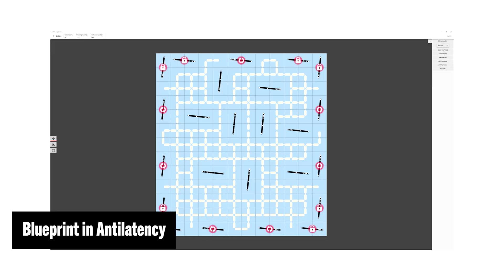Antilatency | Best tracking system for indie Virtual Production?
In my search for building a complete toolset for virtual production, I have finally found a camera tracking system that works for me. In this video, I will talk about my experience with the Antilatency Tracking System as well as touching on other parts of my virtual production studio like the Glassmark Encoders and general setup I have right now.

If you like what I do here and would like to support feel free to join me

Antilatency did not pay me to do this video but if you're interested feel free to check them out

This is hard stuff and I love to help when I have time.